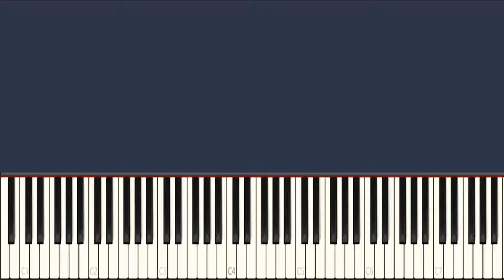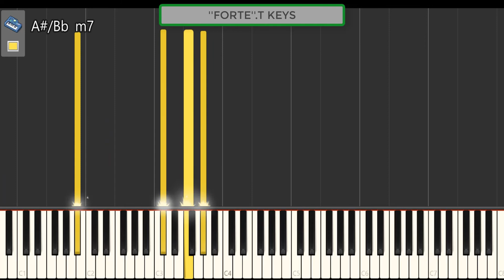Kweyama brothers ft mpura & abidoza - Impilo yase sandton ( Piano tutorial )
INSTARGRAM: Instagram.com/forte._t